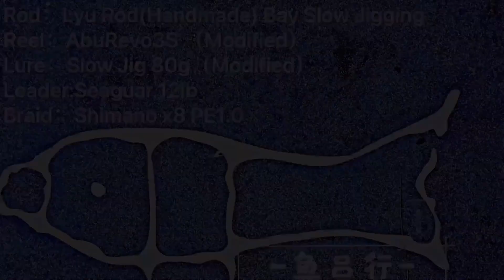海钓新西兰，吕竿VS长鳍线指䱵。 鱼吕行Albert Fish On#New Zealand Fishing DIY Rod VS Tarakihi At Mayor Island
长鳍线指䱵，为辐鳍鱼纲鲈形目鲈亚目唇指䱵科的其中一种。毛利语称为Tarakihi。分布于南半球澳洲南部、新西兰，以及南美洲南部大西洋海域。 此鱼通体银色，惟在头后方有一月形黑带。另外其胸鳍一棘特长，为其特征。幼年生长在浅水礁石间，成鱼游出外海，生活在400米的海底。长30至60公分。 是一种食用鱼，在新西兰更是第二大商业鱼类，以拖网方式捕捞。二次大战后年产量为3,500-6,000吨之间。

界： 动物界 Animalia
门： 脊索动物门 Chordata
纲： 辐鳍鱼纲 Actinopterygii
目： 鲈形目 Perciformes
亚目： 鲈亚目 Percoidei
科： 唇指䱵科 Cheilodactylidae
属： 线指䱵属（Nemadactylus）
种： 长鳍线指䱵N. macropterus
二名法
Nemadactylus macropterus